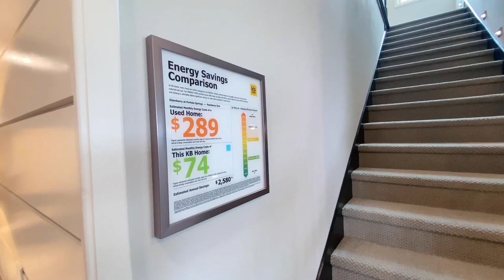【新房开箱】 尔湾波特拉山ELDERBERRY经济实用户型三连看 | 2800-3100尺 | 132-135万 | Model House Tour @ Portola Springs Irvine